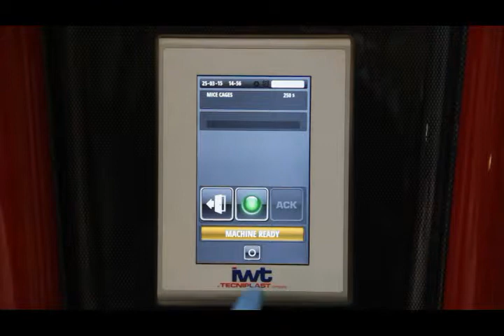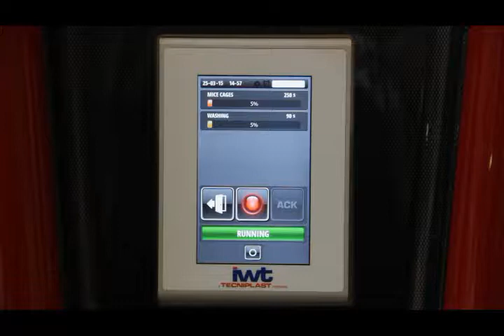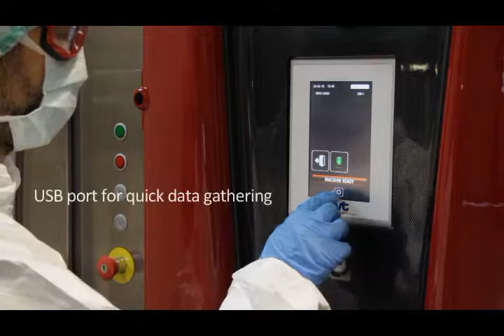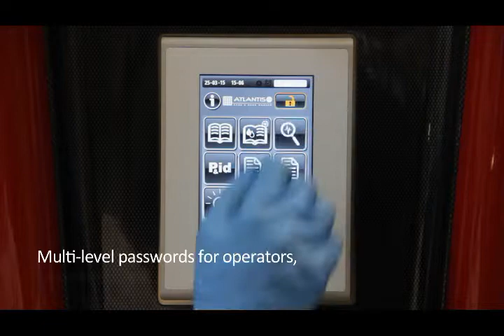Atlantis - Cage and Rack washer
Life Science / Washing Systems - Cage, Rack, Tank and Bottle washers / Cage and Rack washers/ Pharma Large Washing Cabin